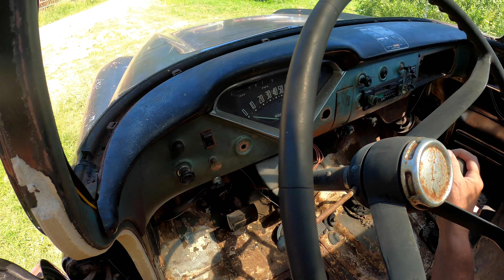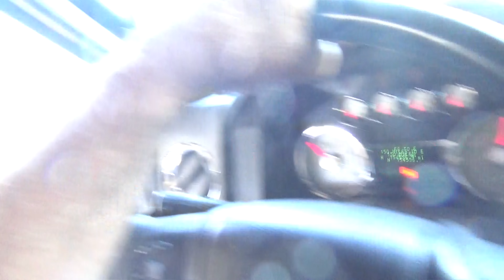Unpacking Two 59 Chevy Road Trip Trucks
In this Episode, I'll untangle the two 1959 Chevy Apache Pickups Jamie and I Rescued from Montana. We'll take the quads over to the mill to seek permission to move the house we cut in half across their pasture. and I'll play in the dirt with Younkin, my Kubota Tractor.
 Episode #452 in the CTR-Series.
Filmed in June of 2023, but never previously aired.